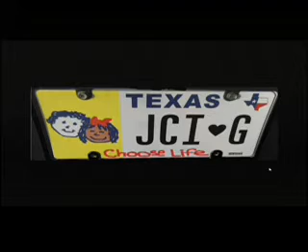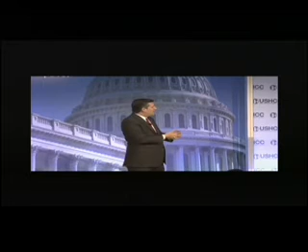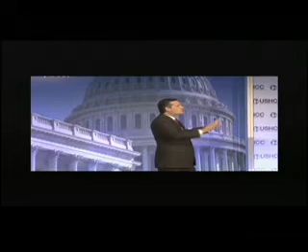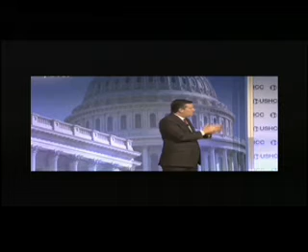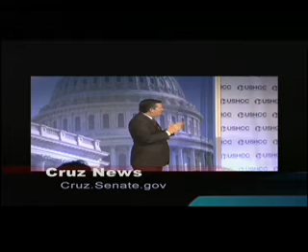JCI Live Austin TX March 19th 2017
JCI Live Austin host Mauri Gandy on current Christian and United States, Texas news with videos on Senator Ted Cruz this week. March 19th 2017. Includes pro-life news.